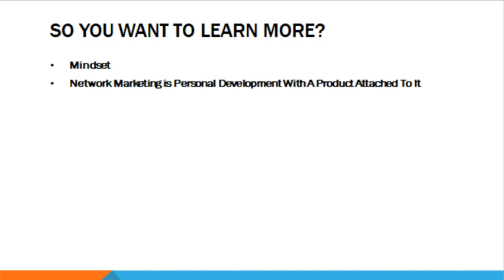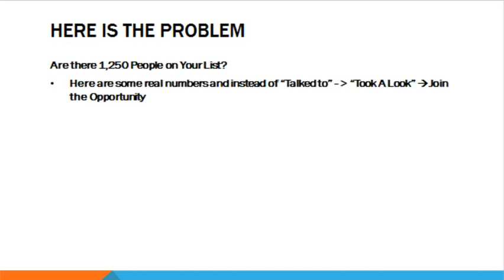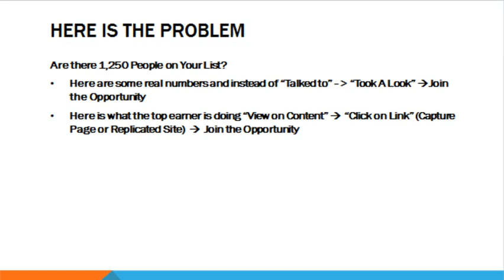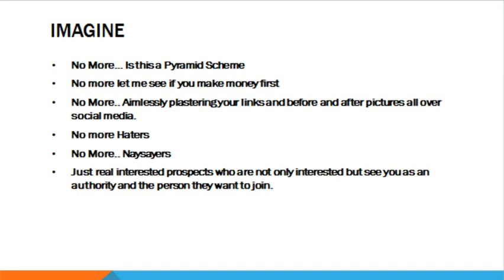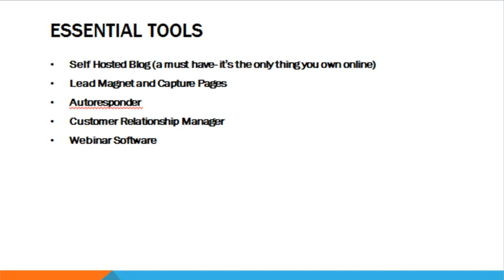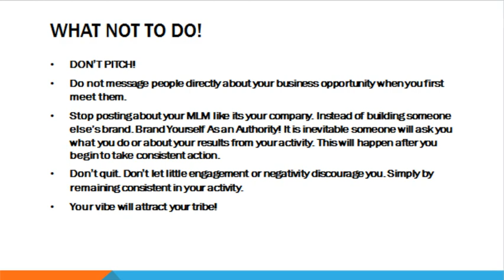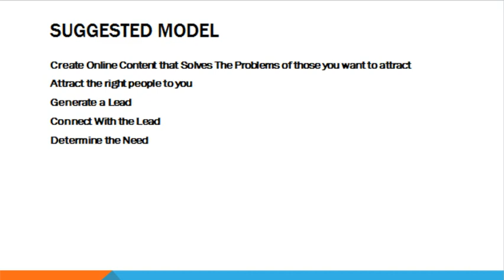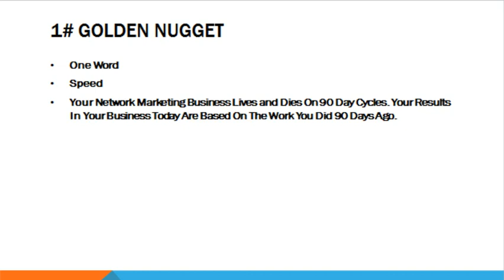“Kannaway Compensation Plan” Training – How To Maximize the Kannaway Opportunity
If you are checking out this Kannaway review on how to generate more leads, sales, and signups for your Kannaway opportunity. In this video you will receive explicit training that should assist you with your journey. I will go through a lot of information quickly so pause the video from time to time and take notes.  I you want to grow your business quickly you will need a plan and a clear blueprint and strategy.
Unlike other Kannaway business opportunity trainings you will get the real deal here that your upline simply will not tell you.  Some Kannaway reviews don’t give you this level of training when it comes to really building a  successful business.
If you want to take the [Kannaway compensation plan] and earning to the next level it will take work. Are you up to the challenge?
Toward the end of the Kannaway opportunity review video how you can continue your education and action towards growing and building this business and online lead generation.
If the information in this Kannaway business review resonates with you and you want to learn how to use the power of the internet  and build a recruiting machine that works while you sleep check out the Ultimate Formula link above.